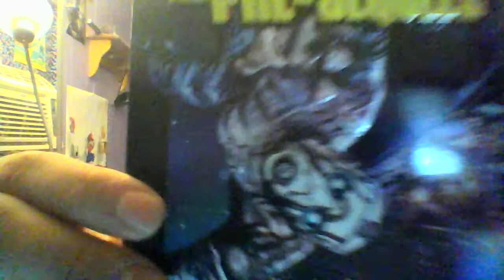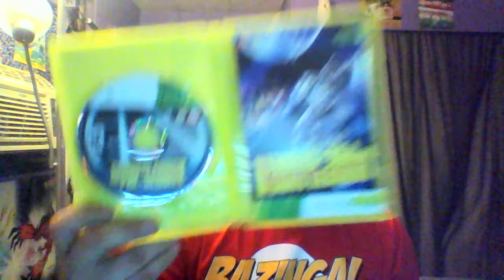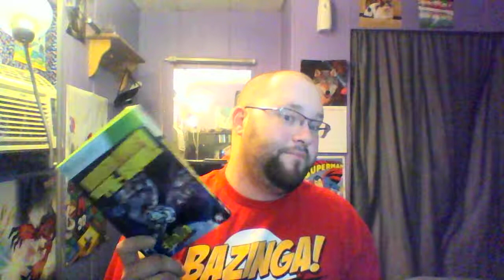Unboxing with Delta: Borderlands: The Pre-Sequel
Another fun borderlands game?!  YES!